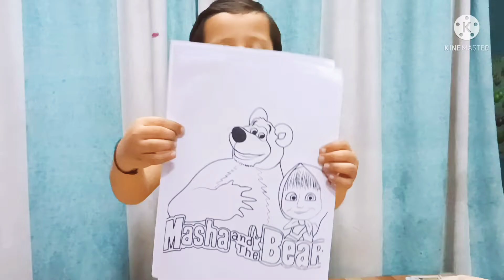colored and painting Masha and the bear |how-to draw Masha and the bear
masha and the bear | colored painting Masha and the bear
 hello friends today rudra painting Masha and the bear kids have fun this cute picture and different colours ...I hope enjoy this video keep watching and keep support please#mashapaintingr#mashabear#art#painting#kids#rudra